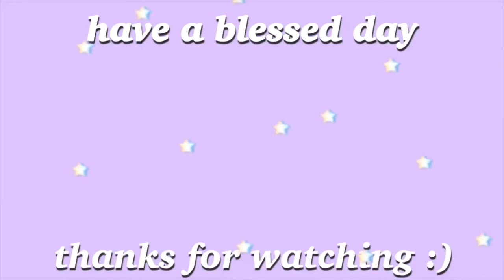VLOG 43: March Madness 2021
☆ SOCIAL MEDIA ☆
vsco: @brookegary

☆ MUSIC ☆
Come My Way - PLVTINUM (Blush x Sam Carter Remix)